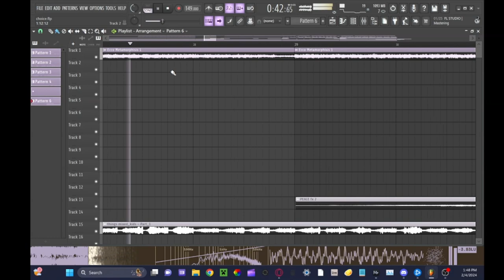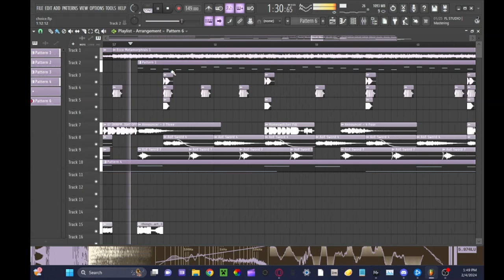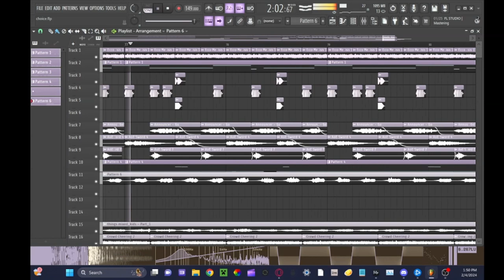choice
chill lil bass track